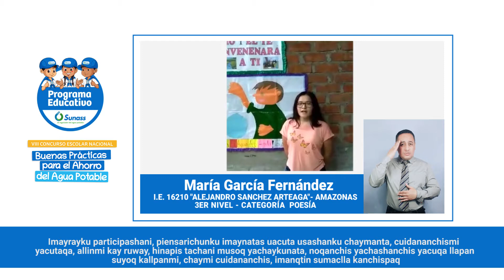María Mercedes García Fernández 3ER nivel POESÍA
AMAZONAS